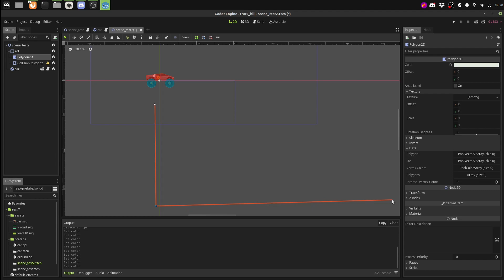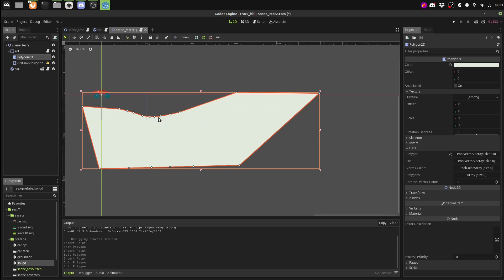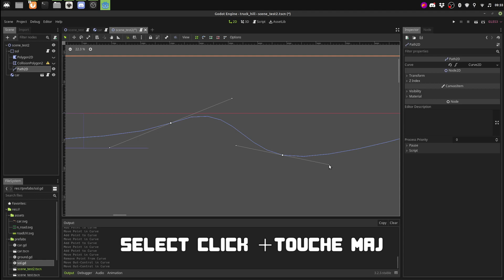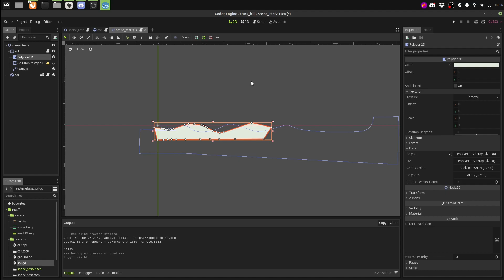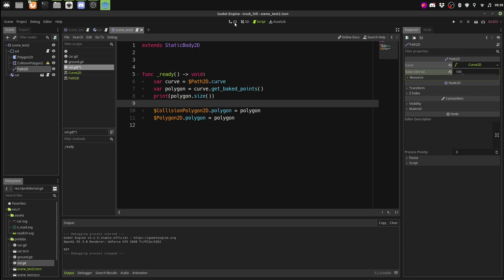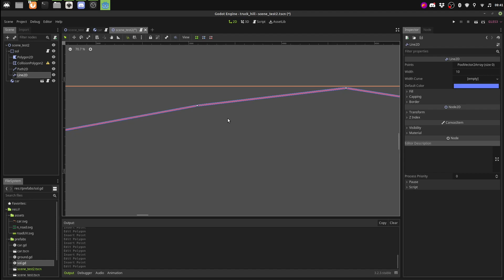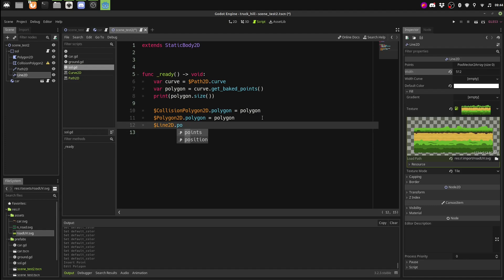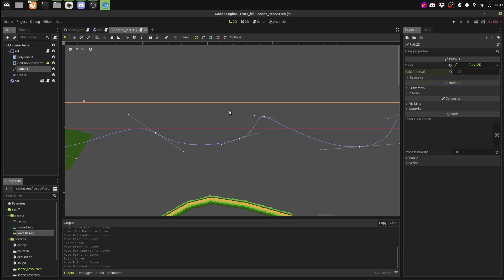Godot terrain path2D line2D curves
0:00 - intro
0:39 - polygon2D
5:00 - path2D
13:13 - line2D